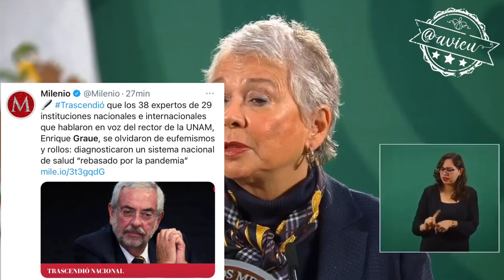Olguita confía que ahora sí Gatell responda a los 38 especialistas sobre el manejo de la pandemia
La secretaria de Gobernación confía que ahora sí López-Gatell responda a los 38 especialistas de 29 instituciones nacionales e internacionales que diagnosticaron que el sistema de Salud está rebasado y es preocupante el exceso de mortalidad por